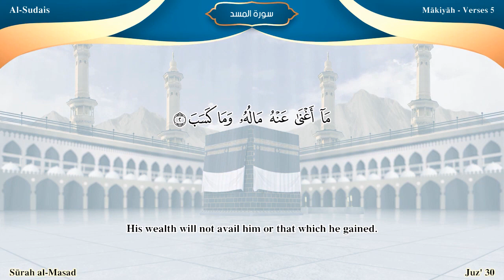Surah Al Masad Recitations by Imams of Al Masjid Al Haram Arabic and English translation